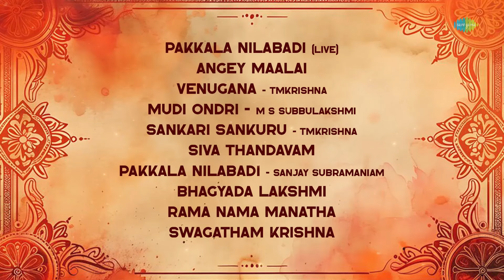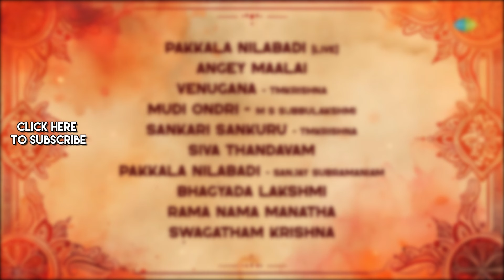கர்நாடக கிளாசிக்கல் இடைவிடாத | பக்கா நிலாபாடி (நேரலை) | Anghey Malai | வேணுகனா | முடி ஒன்று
Immerse yourself in the timeless beauty of Carnatic Classical music with our Non Stop Jukebox. This carefully curated collection features a seamless blend of mesmerizing ragas, soul-stirring kritis, and dynamic performances by some of the most revered artists in the genre.

Chapters
00:00:00 Intro
00:05:18 - Pakkala Nilabadi (Live)
00:19:34 - Anghey Maalai
00:23:18 - Venugana - TM Krishna
00:27:57 - Mudi Ondri - MS Subbulakshmi
00:34:34 - Sankari Sankuru - TM Krishna
01:00:13 - Siva Thandavam
01:06:29 - Pakkala Nilabadi - Sanjay Subrahmanyam
01:30:44 - Bhagyada Lakshmi
01:34:00 - Rama Nama Manatha
01:42:24 - Swagatham Krishna

Credits:
Song Name: Pakkala Nilabadi (Live)
Artist: M.S. Subbulakshmi
Lyrics: Tyagaraja

Song Name: Anghey Maalai
Artist: Sivaji Ganesan
Lyrics: Not Found

Song Name: Venugana
Artist: T.M. Krishna
Lyrics: Tyagaraja

Song Name: Mudi Ondri
Artist: M.S. Subbulakshmi
Lyrics: Traditional

Song Name: Sankari Sankuru
Artist: T.M. Krishna
Lyrics: Shyama Sastri

Song Name: Siva Thandavam
Artist: Sakuntala Ramachandran
Lyrics: K. Lalitha

Song Name: Pakkala Nilabadi
Artist: Sanjay Subrahmanyan
Lyrics: Tyagaraja

Song Name: Bhagyada Lakshmi
Artist: M.S. Subbulakshmi
Lyrics: Not Found

Song Name: Rama Nama Manatha
Artist: Ranjani, Gayatri
Lyrics: Traditional (Tukaram)

Song Name: Swagatham Krishna
Artist: O.S. Arun
Lyrics: Oothukadu Venkata Subba Iyer (Traditional)